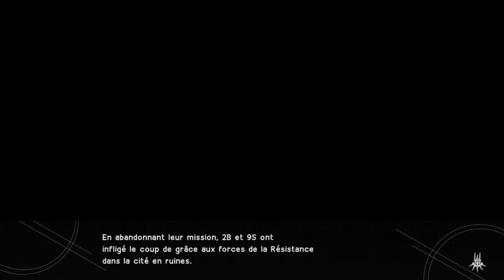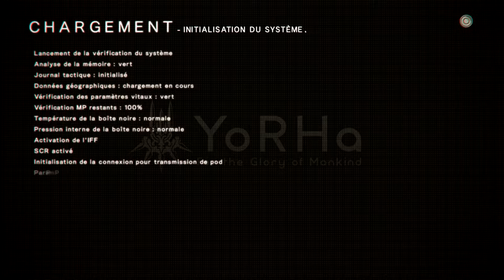Let's Play NieR Automata episode 05 - Le parc d'attraction